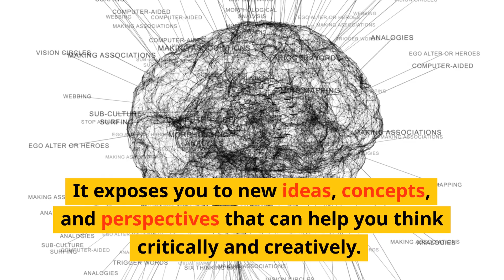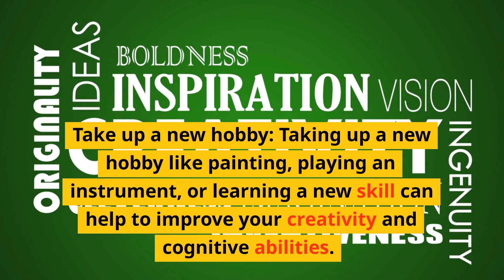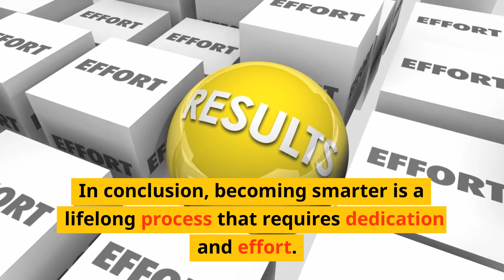11 Steps to Make You Smarter !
11 Steps to Make You Smarter !

Here are 11 steps to make you smarter:

1. It exposes you to new ideas, concepts, and perspectives that can help you think critically and creatively. Make a habit of reading books, articles, and other materials that interest you.

2. Learn a new language: Learning a new language not only enhances your communication skills but also improves your cognitive abilities. It helps you to think more logically and creatively, and it also helps you to understand different cultures.

3. Exercise regularly: Exercise not only improves your physical health but also your mental health. It helps to reduce stress, improve memory, and increase focus and concentration.

4. Play brain games: Playing brain games like puzzles, crosswords, and Sudoku can help to improve your cognitive abilities. It helps to improve your memory, problem-solving skills, and critical thinking.

5. Take up a new hobby: Taking up a new hobby like painting, playing an instrument, or learning a new skill can help to improve your creativity and cognitive abilities.

6. Travel more: Traveling exposes you to new cultures, ideas, and perspectives. It helps to broaden your horizons and improve your critical thinking skills.

7. Meditate: Meditation helps to reduce stress, improve focus and concentration, and enhance cognitive abilities. It helps to improve your memory and problem-solving skills.

8. Stay curious: Curiosity is the key to learning and growing. Stay curious and ask questions. Explore new ideas and concepts, and don't be afraid to try new things.

9. Surround yourself with smart people: Surrounding yourself with smart, intelligent people can help to improve your own intelligence. It helps to expose you to new ideas and perspectives and encourages you to think critically.

10. Keep learning: Learning should be a lifelong process. Never stop learning and growing. Take courses, attend seminars, and read books to continue to improve your knowledge and skills.

11. Practice mindfulness: Mindfulness helps to improve focus and concentration, reduce stress, and enhance cognitive abilities. It helps to improve your memory and problem-solving skills.

In conclusion, becoming smarter is a lifelong process that requires dedication and effort. By following these steps, you can improve your cognitive abilities, enhance your creativity, and expand your knowledge and skills.

You use this code to checkout, you will get 20% or more discount for life time.